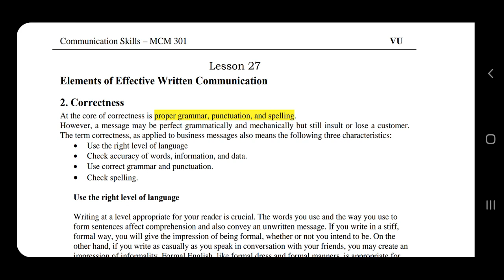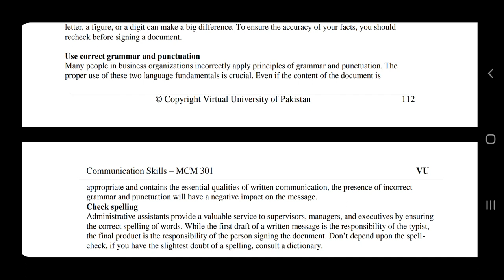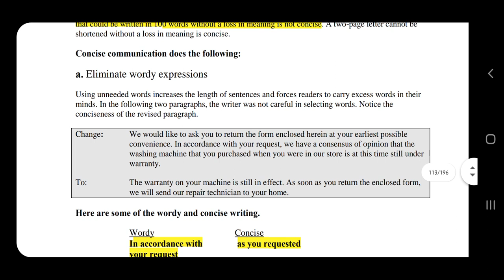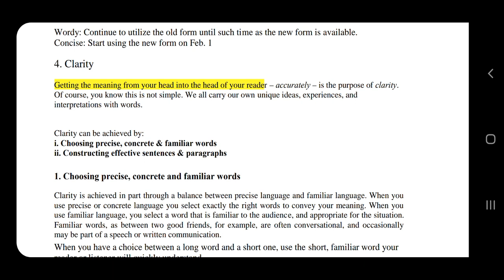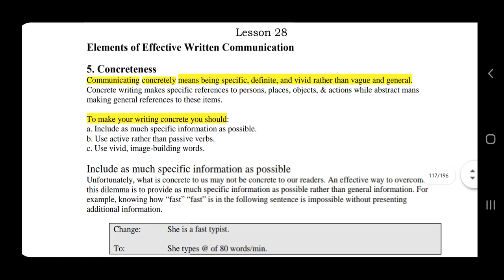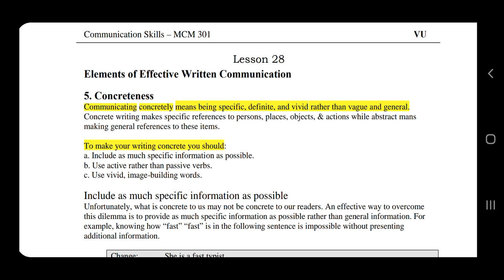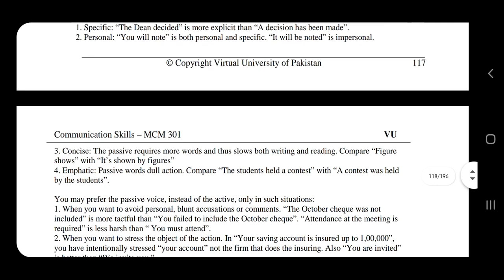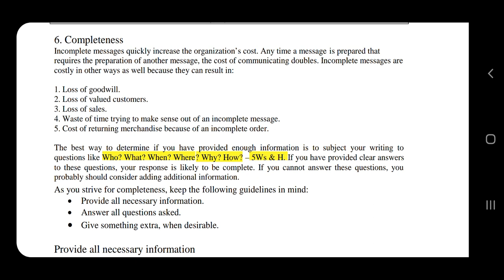MCM 301 Lecture 27,28 Short VU Lectures